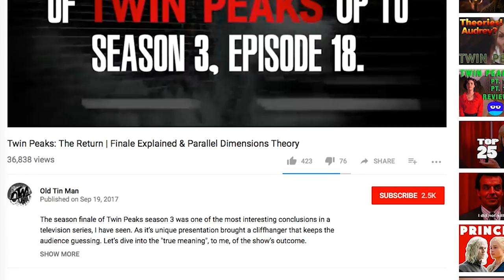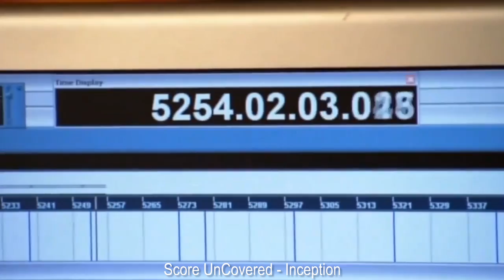The Importance of Jurassic Park’s Soundtrack - Score UnCovered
Let us analysis Steven Spielberg's 1993 hit dinosaur film,“Jurassic Park”.  Composed by: John Williams.

In this episode I include: transitioning from 2 conflicting moods, the film’s tone, and the importance of it’s leitmotifs.

Thank you everyone for watching and for your support!